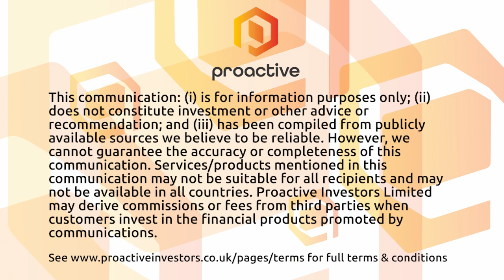FTSE on the front foot as Fresnillo leads miners higher but Ocado slips - Market Report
The FTSE 100 opened higher continuing the positive momentum that crept back towards the end of yesterday's session.

Precious metals miner Fresnillo again is top of the risers, followed by a selection of miners, banks and other financials.

Some internet-related stocks are also on the blue-chip leaderboard, including Auto Trader and Rightmove.

But Ocado Group headed in the opposite direction after it said chair Rick Haythorn-thwaite is stepping down after being appointed to the same role at NatWest.

Finally, DS Smith said it has reached a new agreement with South African paper and packaging group Mondi after a previous offer was trumped by US rival International Paper.